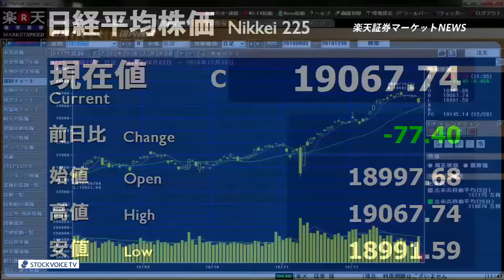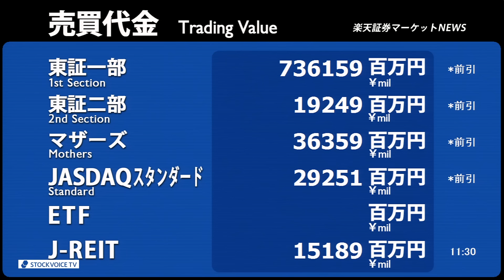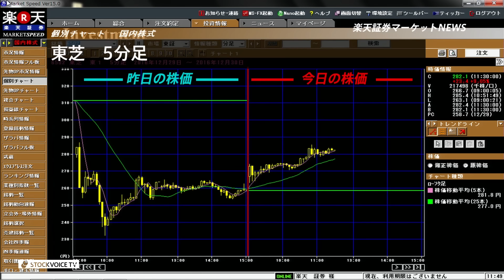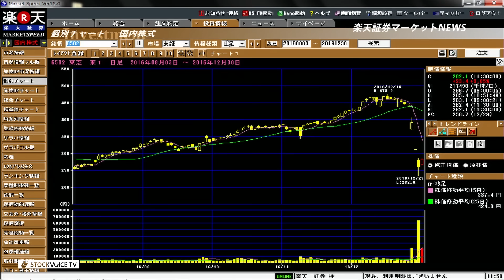楽天証券マーケットＮＥＷＳ12月30日【前引け】